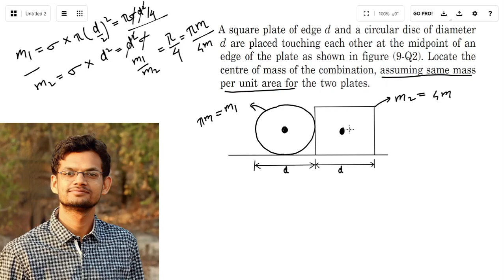question 6 exercise center of mass H C Verma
Class-11th (NEET/IIT-JEE)
subject- physics (HC Verma)
Chapter 9- Centre of mass
Question- exercise-1 question-6

” A square plate of edge d and a circular disc of diameter d are placed touching each other at the midpoint of an edge of the plate as shown in figure (9-Q2). Locate the centre of mass of the combination, assuming same mass per unit area for the two plates.”

|HC Verma Complete Chapterwise solutions|